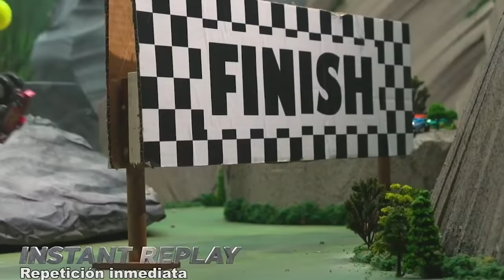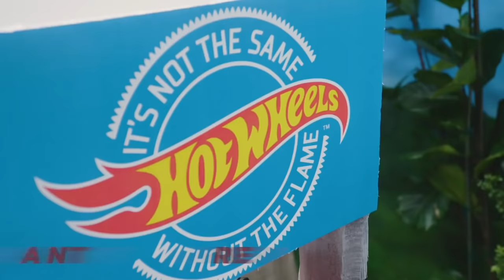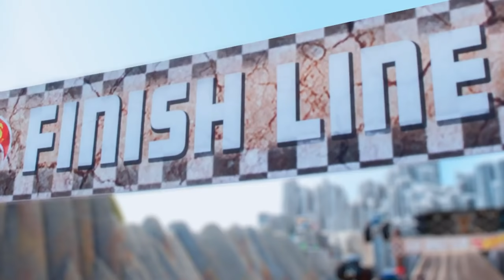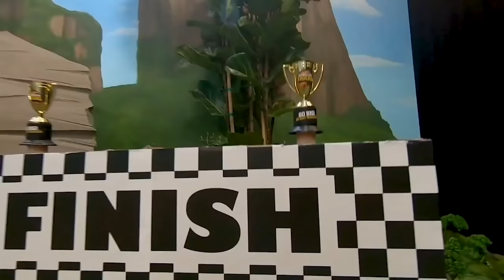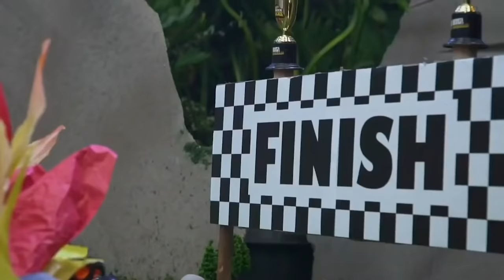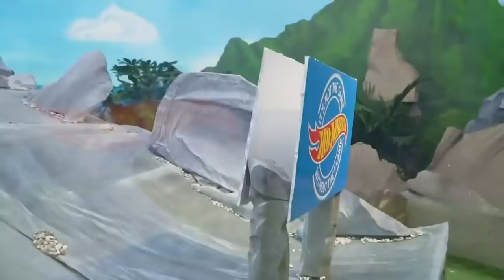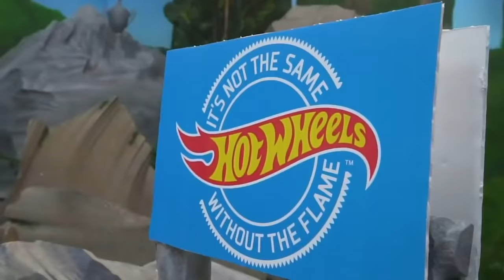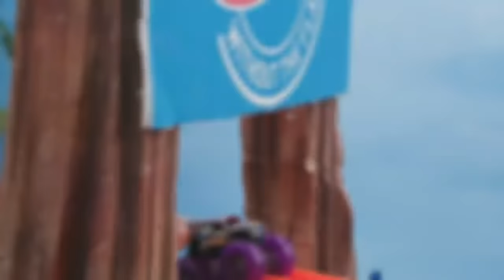¡Lo mejor de Hot Wheels Monster Trucks 2020! 🤩 | Hot Wheels Español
Estos increíbles Monster Trucks están listos para enfrentar épicos desafíos y dominar cualquier terreno con sus enormes llantas. 🚘👌 ¿Quién ganará? ¡Míralo ahora y no te pierdas los mejores videos de Monster Trucks!
¡Son más grandes, son Hot Wheels!